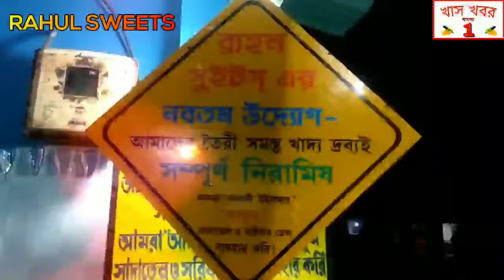জাতি-ধর্ম-বর্ণ নির্বিশেষে বরাবাজারের সিন্দরী গ্রামের খেলায় চন্ডী মেলায় উপচে পড়ছেমানুষের ভিড়